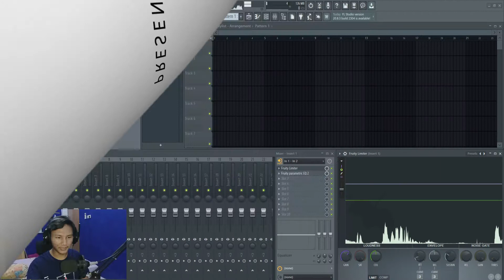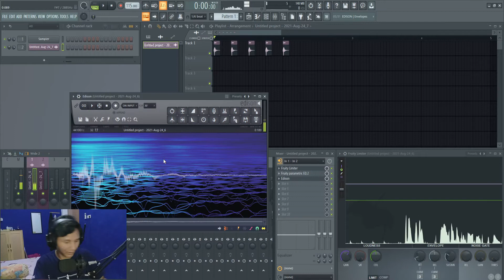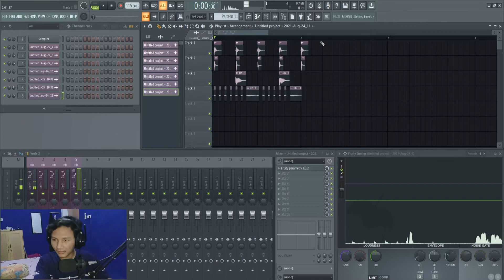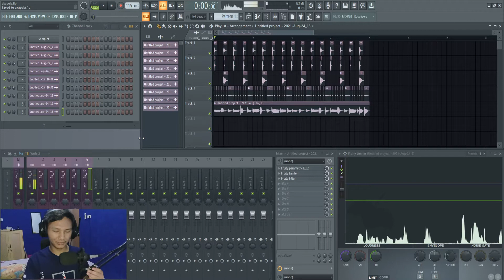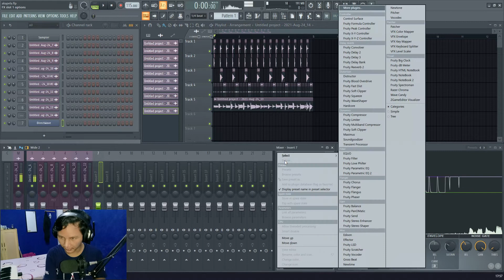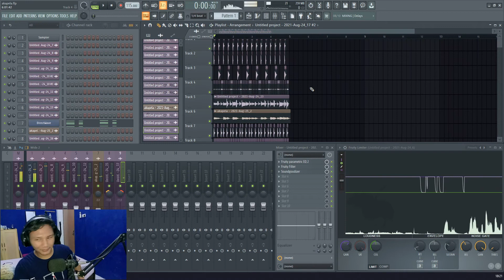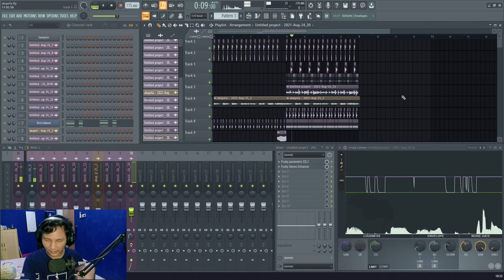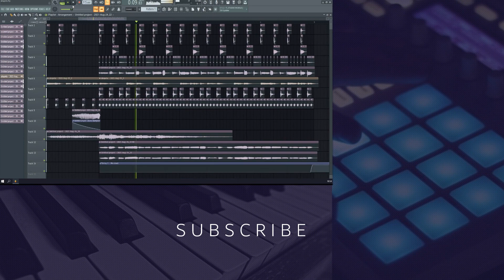Produksi Musik Tapi Suaranya 100% Suara Mulut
Hi guys! Kali ini aku nyoba yang berbeda lagi karena lagi pengen eksperimen, aku nyoba bikin musik pendek tapi semua suara, sampel yg dipakai adalah suara dari mulutku sendiri. Gimana caranya dan gimana hasilnya?